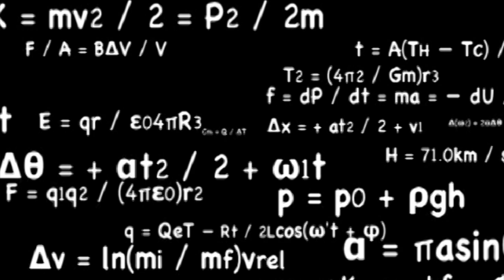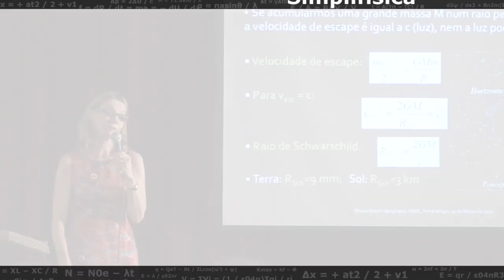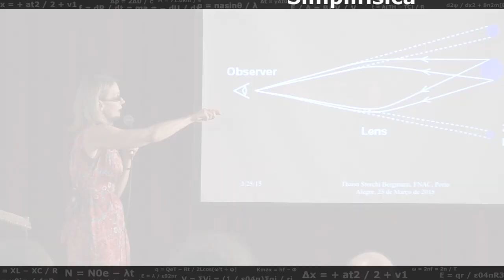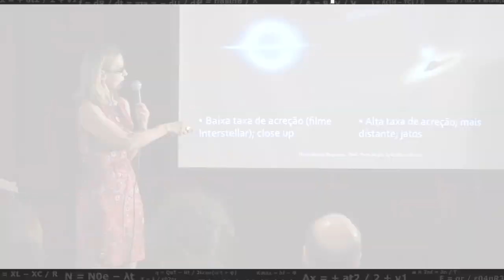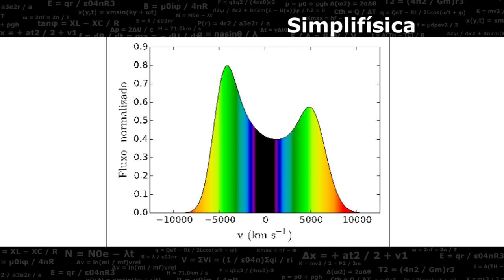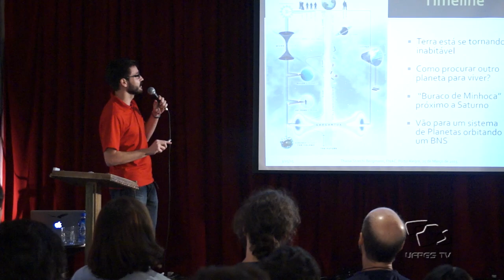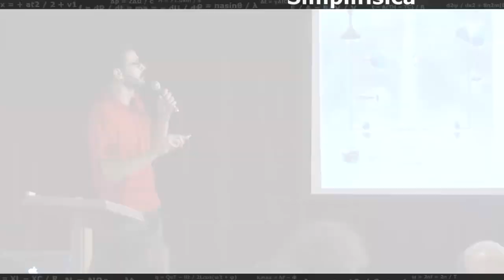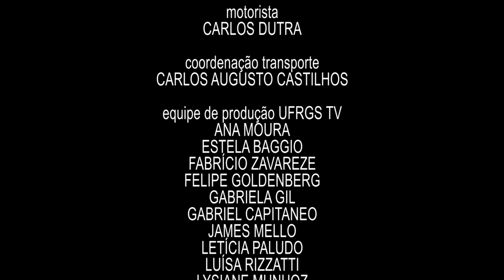Simplifísica - Buracos Negros: no filme Interstellar e no Universo real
A professora do Instituto de Física, Thaisa Bergmann fala sobre Buracos Negros. Ela faz um paralelo entre os Buracos Negros que existem no Universo real e os que são mostrados no filme Interstellar, dirigido por Christopher Nolan.